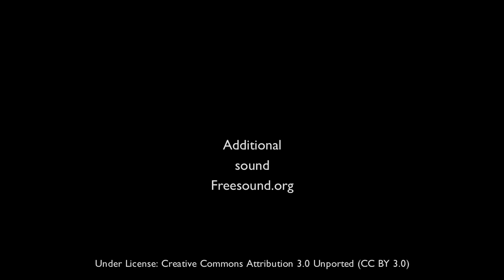Nature Sounds A Short Meditation by the Lake Shore Lapping Water Birds Singing